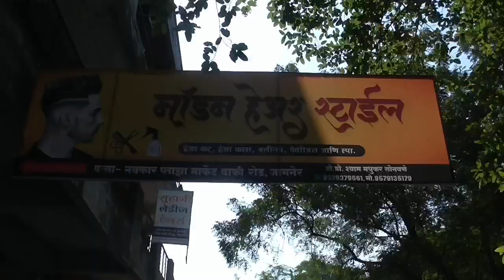jbn maharashtra news jalgaon